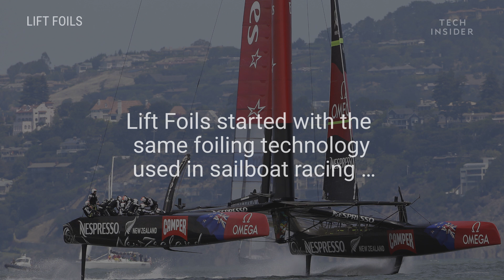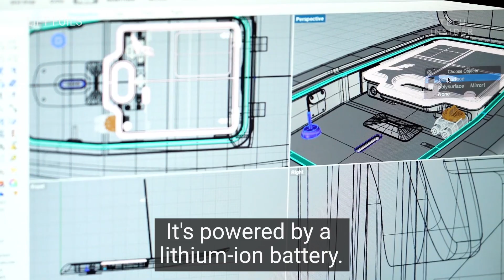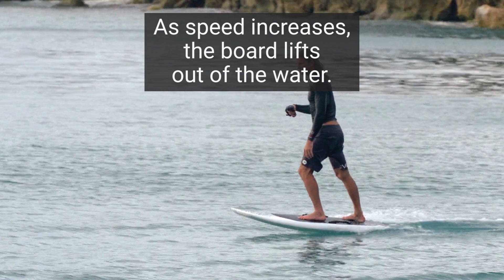Foil Surfboard Has A Motor To Fly Above Water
Lift Foils makes the eFoil, a foil surfboard with a motor to let surfers surf with no wind, waves, or paddles. The "flying" surfboard uses the same foiling technology used in sailboat racing. This allows the eFoil to cut through water. The eFoil retail for $12,000.